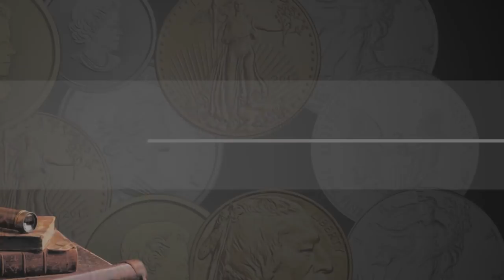Economics for Millennials: Myles Wakeham Interviews Lynette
NOTE: THIS VIDEO WAS RECORDED FROM LYNETTE'S RECENT PODCAST INTERVIEW ON "BEUNCONSTRAINED".

The Unconstrained Podcast is hosted by the Australian expat, Myles Wakeham. He has lived in the US since 1989 and now spends most of his time in Arizona. "BeUnconstrained" is featured on iTunes, Google Podcasts, Spotify, Sticher, and all other podcast aggregating services.  The podcast represents the audio delivery of content from the main - They have over 6,000 individual listeners (many of which are millennials) per episode, and release weekly on Sundays!

THEN WHAT?